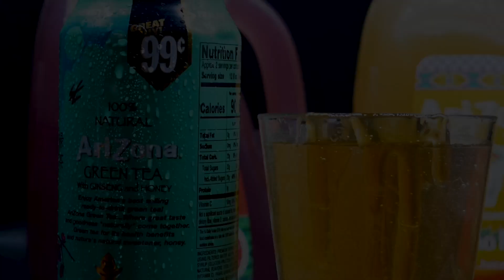Arizona- Experience the Flavor Commercial (Smith)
My project was a commercial on green tea and several of their flavors.

Commercial project produced by Emily Smith
Digital Media Production - February 2024

Audio courtesy of: